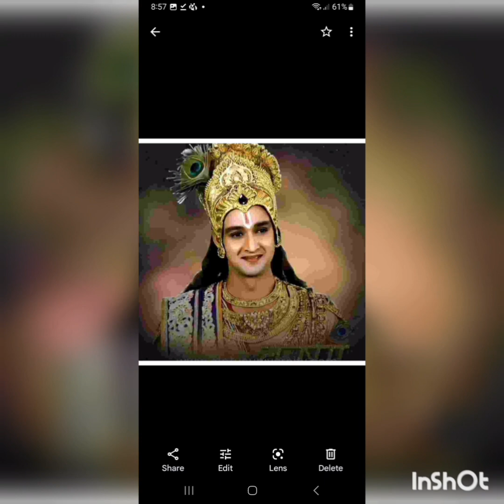8. अमृत वचन जगत में प्रत्येक व्यक्ति को किसी ना किसी प्रकार की निर्मलता अवश्य होती है कोई बहुत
अमृत वचन
amrit vachan in hindi
amrit vachan in assamese
amrit vachan in hindi rss
amrit vachan in english
amrit vachan in kannada
अमृत वचन rss
अमृत वाणी
अमृतवाणी by रामशरणम
amritwani anuradha paudwal
amritvani in hindi
amrit vani in hindi anuradha paudwal
अमृत वाणी इन हिंदी
अमृत वाणी class 7
amrit vani in hindi
amritvani in hindi
अमृत वचन छोटे-छोटे
मनुष्य के सारे संबंधों
का आधार है अपेक्षा
पति कैसा हो जो मेरा
जीवन